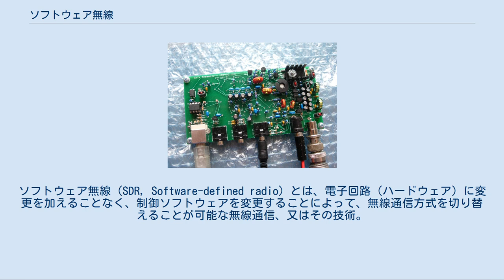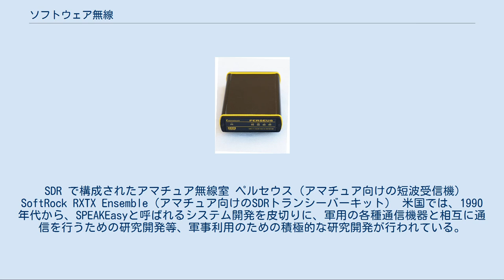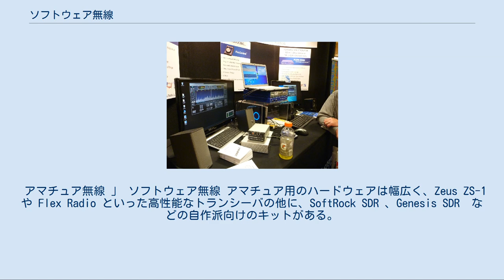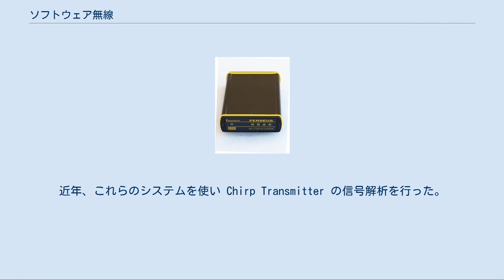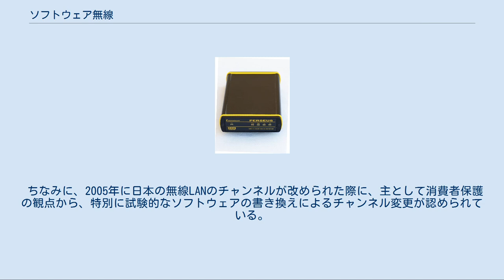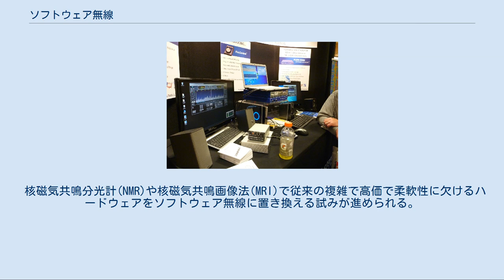ソフトウェア無線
ソフトウェア無線（SDR, Software-defined radio）とは、電子回路（ハードウェア）に変更を加えることなく、制御ソフトウェアを変更することによって、無線通信方式を切り替えることが可能な無線通信、又はその技術。
一般的には、広い周波数範囲において多くの変調方式が可能となるよう、ソフトウェアが、なるべく汎用性の高いプログラム可能なハードウェアを制御するものとして考えられている。
 ソフトウェア無線は、汎用コンピュータその他の電子機器が、相当数の信号処理を行うことで実現される。
ソフトウェア無線についての研究は、新しいソフトウェアを動作させるだけで、新しい無線通信方式を実現するような無線機器を作り出すことを目標にしている。
 ソフトウェア無線は、特に軍事及び携帯電話の用途に非常に役立つものと考えられている。
両者は、いずれも常に変化する無線通信方式の元で動作することが求められている。
 ソフトウェア無線のハードウェアは、特徴的にはスーパー・ヘテロダイン方式の無線周波数部と、アナログ-デジタル変換回路及びデジタル-アナログ変換回路により構成される。
他方で、現在のソフトウェア無線の中には、ごく簡単な無線モデムとして動作するために使用されているものもある。
 将来的には、無線通信の世界において、ソフトウェア無線が支配的な技術になるだろうと見る向きもある。
ソフトウェア無線は、コグニティブ無線を可能にするものである。
 周波数や変調方式をはじめとする無線通信方式が多様化し、多くの無線通信機器が混在する今日においては、複数の無線通信方式に対応する無線通信機器は非常に実用的である。
実際に、複数の無線通信方式に対応したマルチモード端末が登場している。
 無線通信の実用化以来、多くの機能はハードウェアにより実現されてきたが、ハードウェアによりそうした機能を実現するためには、その無線通信方式と同じ数の電子回路が必要になり、小型化やコストの点で困難な場合も少なくなかった。
 しかし、従来のハードウェアに代わってソフトウェアによってさまざまな無線通信方式を実現できるならば、面倒な作業をすることなく、簡単に新たな機能を追加したり、機能を変更することができるという利点がある。
 このため、従来は全てハードウェアにより実現していた無線通信機器の機能の一部を、ソフトウェアに置き換えたソフトウェア無線や、そのための技術の開発が行われている。
 既に、携帯電話や無線LAN等では、例えば電気通信事業者毎に異なる周波数のような特性までハードウェアで作りこむことはしないで、わざと自由度を残しておき、製造工程の最終段階で書き込むソフトウェアによってそれらを定義するということが行われているが、これも初歩的なソフトウェア無線であると考えられる。
 SDR で構成されたアマチュア無線室 ペルセウス（アマチュア向けの短波受信機） SoftRock RXTX Ensemble（アマチュア向けのSDRトランシーバーキット） 米国では、1990年代から、SPEAKEasyと呼ばれるシステム開発を皮切りに、軍用の各種通信機器と相互に通信を行うための研究開発等、軍事利用のための積極的な研究開発が行われている。
最近ではGSM方式の携帯電話用基地局まで実用化が進みつつある。
 しかし、研究開発の進展とは裏腹に、連邦通信委員会では2001年9月からソフトウェア無線のための基準認証の方式を設けているが、その実績は現在(2007年1月)までに35件にとどまっている。
 NECが製品開発を進めており、自衛隊で野外通信システムとして、また小田急線などに導入されている。
 アマチュア無線 」 ソフトウェア無線 アマチュア用のハードウェアは幅広く、Zeus ZS-1 や Flex Radio といった高性能なトランシーバの他に、SoftRock SDR 、Genesis SDR  などの自作派向けのキットがある。
受信のみを目的とした FiFi SDR（短波受信）、 Quadrus coherent multi-channel SDR receiver（短波・VU受信）なども市販されている。
 Realtek RTL2832U  や Elonics E4000 、Rafael Micro R820T, など低価格の地上デジタル放送受信用　DVB-T USB ドングルを広帯域 SDR 受信機として使用する試みがなされている。
graves radar の信号を利用したペルセウス座流星群の観測な...